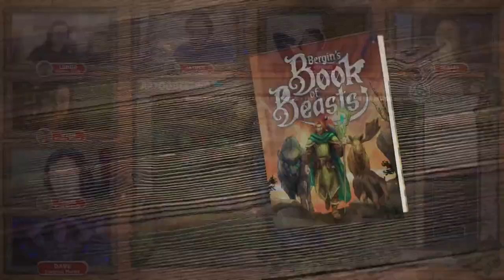The Sopherone Saga - Ep. 13 - S-Witch-eroo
Penny Dragon Games create Fifth Edition content such as the incredibly successful Mag of Holding,
Aizendore's Vault of Tragic Treasure, and The Order of Elemental Chaos!
We are committed to sharing our love and passion for the game with our community and produce entertaining,
high-quality content for our audience.